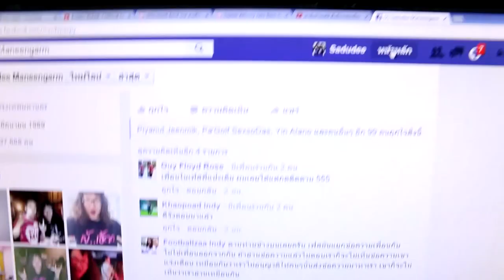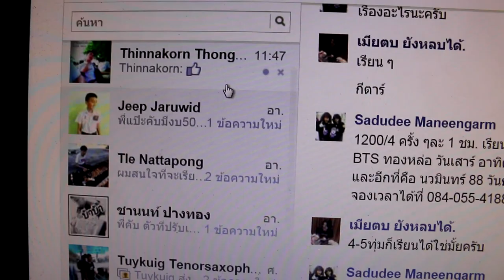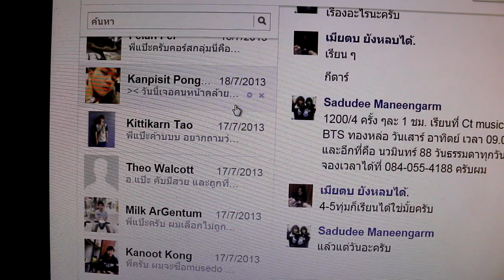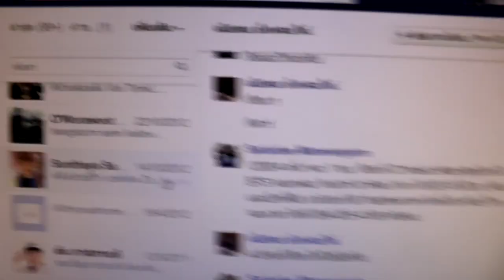แป๊ะ Syndrome - ปัญหา inbox ข้อความ facebook ไม่เด้งขึ้น